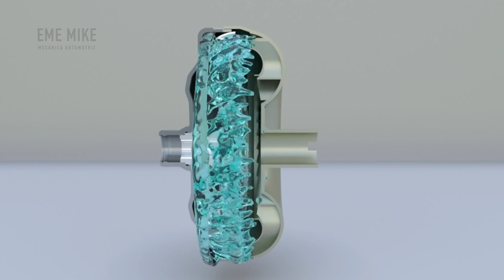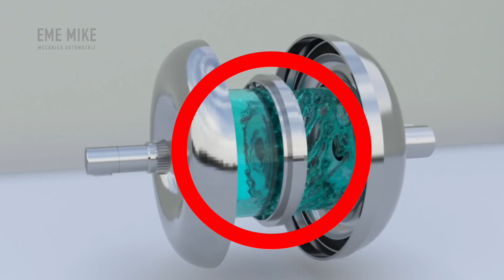CONVERTIDOR DE PAR: ¿Qué es, Cómo Funciona y para Qué Sirve?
Funcionamiento del convertidor de par en las cajas de cambio automáticas, principios básicos del también conocido como Torque Converter.

00:00 ¿Qué es un convertidor de par?
00:24 Componentes
01:00 Ejemplo práctico
01:26 Funcionamiento
02:23 Ventajas
02:49 Desventajas
03:17 Advertencia
03:42 Cambio de Aceite Hidráulico
03:52 Dato curioso

EME MIKE - Mecánica Automotriz